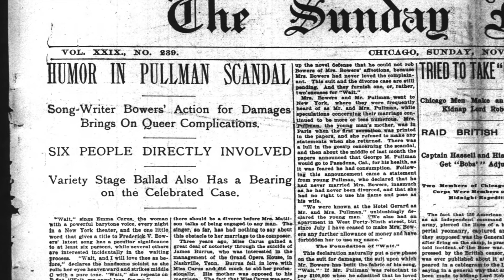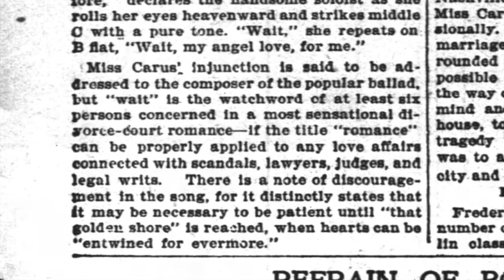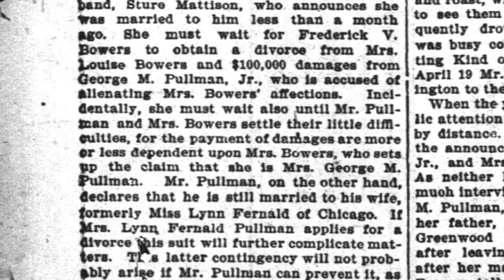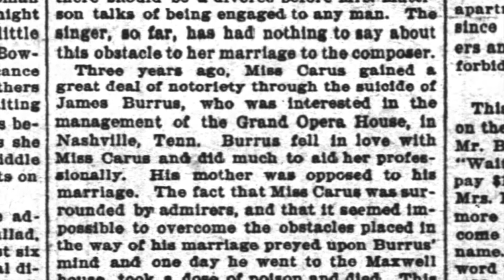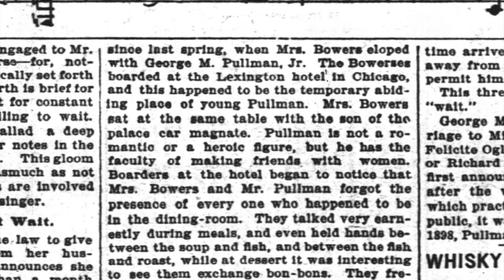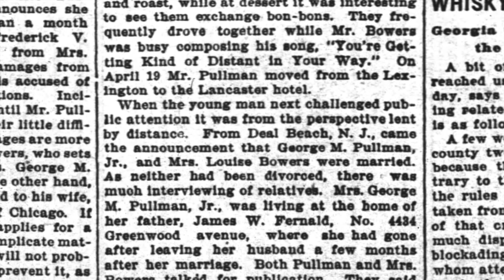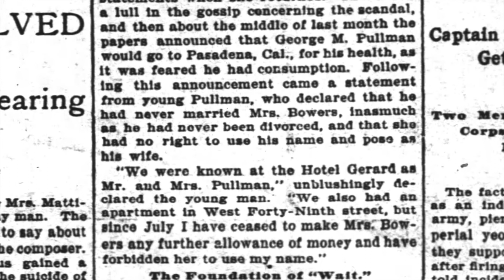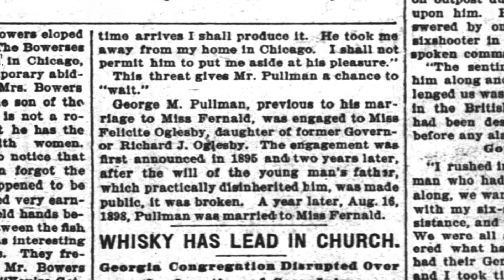Pullman Affair Scandal Inspires Song in 1900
Songwriter Frederick V. Bowers was so livid that his wife Blanche Louise Bowers started an extra-marital affair with George Pullman, Jr. that he wrote and published a song about it. This is an article about the lyrics and music from the Sunday Inter Ocean in Chicago on November 18, 1900. Blanche Louise Barrett married Frederick Bowers, a song-writer on October 15, 1897. She’s the daughter of Charles R. Barrett and lived at 2925 Prairie Avenue. In 1900, George Pullman, Jr. claims that he’s married to Blanche Bowers, a divorced woman. But there are questions as to whether he is actually divorced from his first wife Lynne Fernald.  There’s also concern that Blanche Bowers is not divorced from her first husband, Frederick V. Bowers which causes yet another scandal. Fred Bowers divorces Blanche Bowers and remarries another woman in 1903. Throughout all of this, Pullman's horse-related property was seized in New York City after he was unable to pay his bills. On September 27, 1901, Pullman finally divorces Lynne Fernald, but never marries Blanche Bowers.